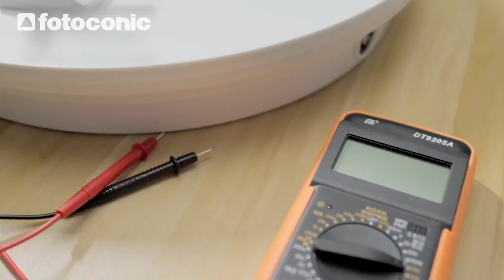Fotoconic 50cm 100kg Load Capacity Rotating Turntable w/ Remote/ USB plug-in (White)